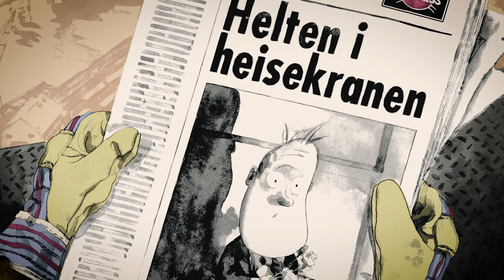Høyt over husene av Marvin Halleraker